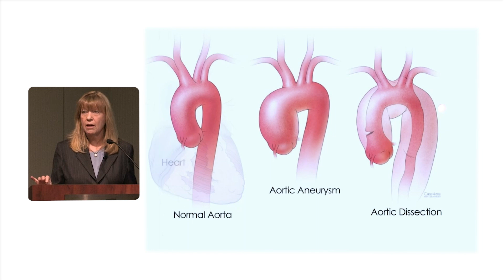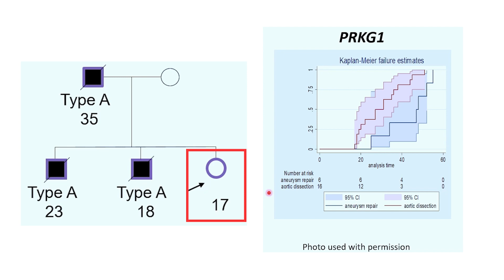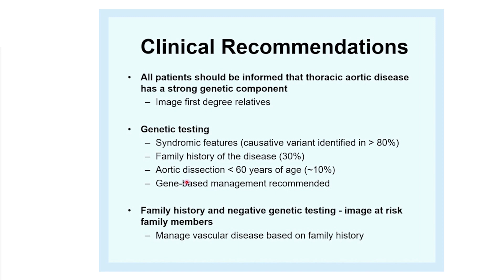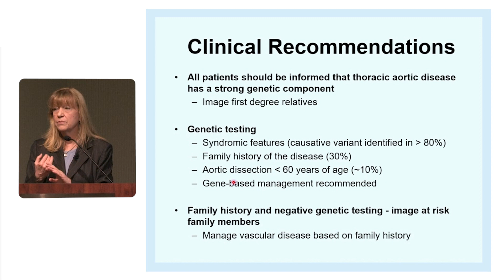Thoracic Aortic Aneurysms and Dissection: Implications for Gene Management (Dianne Milewicz, MD)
Dr. Milewicz emphasizes how important Thoracic Aortic Aneurysms and Dissection are ideal for gene based management.
By understanding the causative gene, clinicians will be able to manage each patient with a better understanding of the disease.